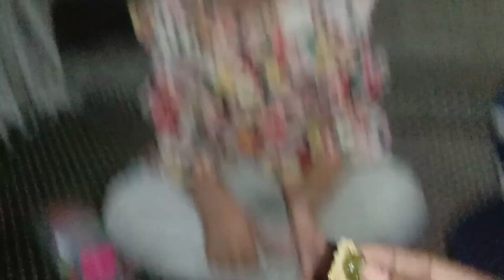नवरात्री मैं लगाया कुट्टू और नोनी घी का भोग 🙏navratrispecial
नवरात्री मैं लगाया कुट्टू और नोनी घी का भोग
navratri vlog
bhog kya lgaye
daily vlog
village vlog
new vlog